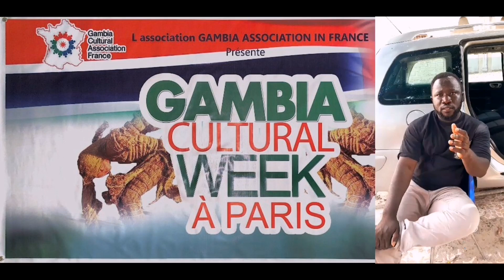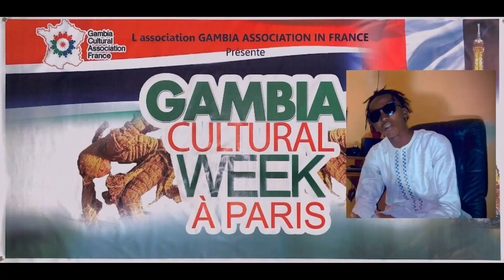D Jobz Baddest Manager Endorsing FRANCE Event